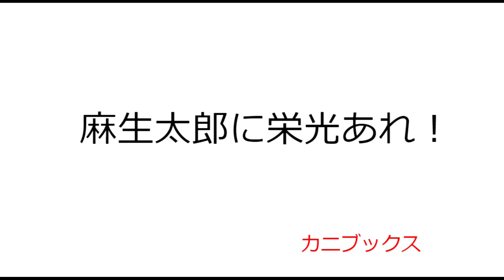【隠居TV】ぼくらの・・麻生太郎名言集